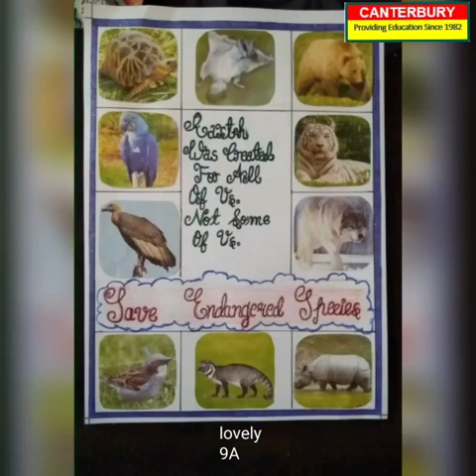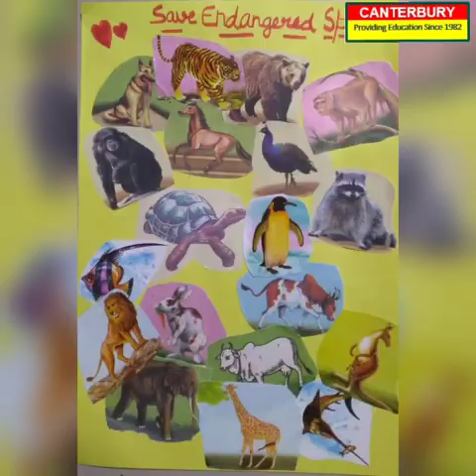ECO WEEK CELEBRATION - COLLAGE MAKING ACTIVITY - SAVE ENDANGERED SPECIES [CLASS - IX]